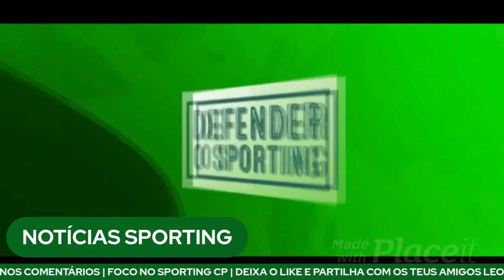🟢⚪ SPORTING BUSCA REFORÇOS! | INTERESSE EM PORRO, TANLONGO E AS MODALIDADES SCP 🦁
No Notícias Sporting de hoje falamos do atque do Sporting ao mercado em busca de reforços, o interesse em Pedro Porro , as modalidades do Sporting, Mateo Tanlongo  e as últimas notícias do Sporting Clube de Portugal

Viva ao Sporting clube de Portugal!

0:00 Inicio
0:40 Notícias Sporting
0:52 Adam Arvelo

Inscreve-te no canal e bora falar de Sporting!